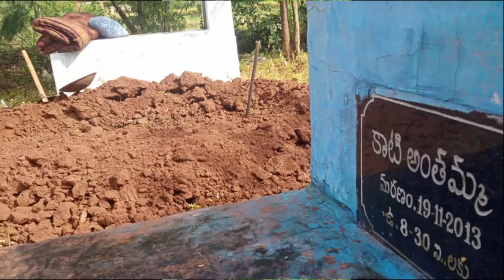rip_thatha 😭😭😭😭😭😭🙏..... kati.venkataaya_❤️ before my thatha rowdy 😭💪💪🔥